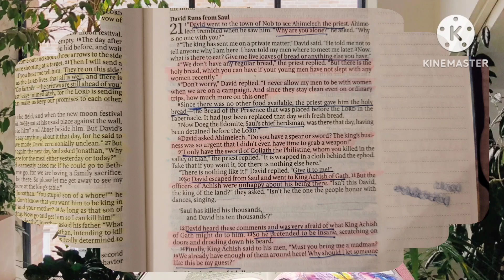BIBLE STUDY WITH ME: 1 Samuel 21 - David runs from Saul